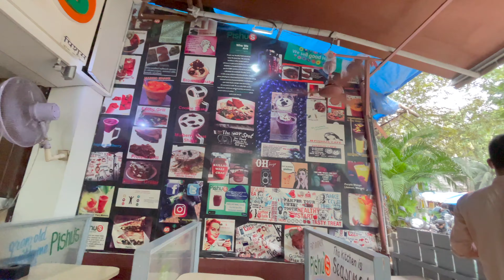This was not expected on beach! 🤬 also we found a secret beach in Mumbai 🏖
Hey, have you tried Upstox yet? I've been trading with them and thought you’d love it too! Upstox is one of India's largest and fastest-growing brokers with over 40 lakh users. The app is easy-to-use, for both pro traders and beginners, and allows you to invest in Stocks, Futures, Options, Mutual Funds, Digital Gold, and more. Opening an account is fast and paperless!
my camera
my watch
my computer